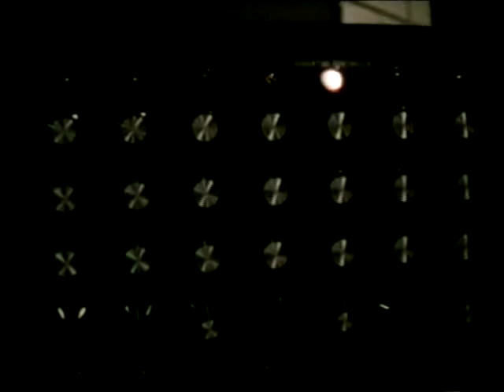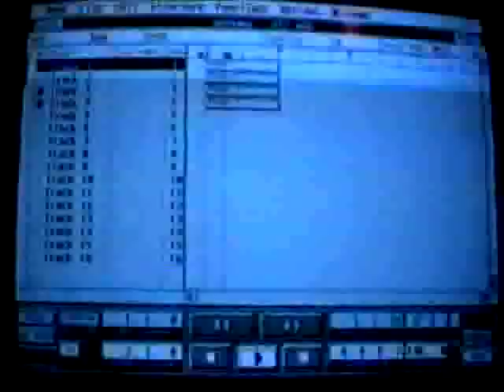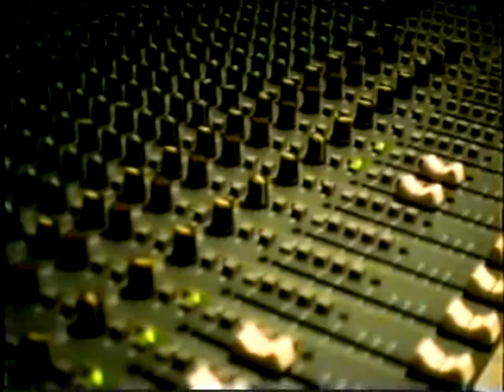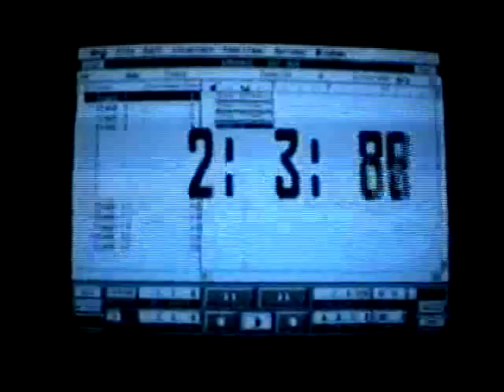Node in the studio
Node recording "olivine" at Masterock studios in the summer of 94. The video was shot buy Simon Gilbert of Suede whom Ed Buller was working with at the time. The track was recorded straight to stereo. Edited from three separate performances.